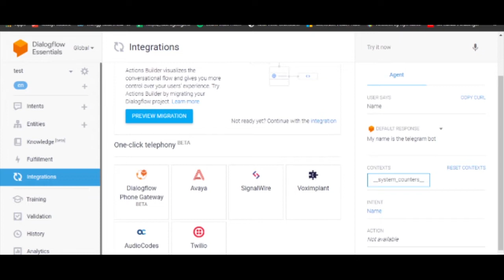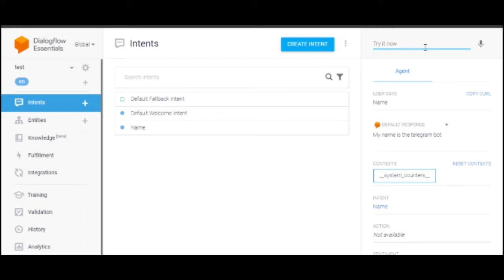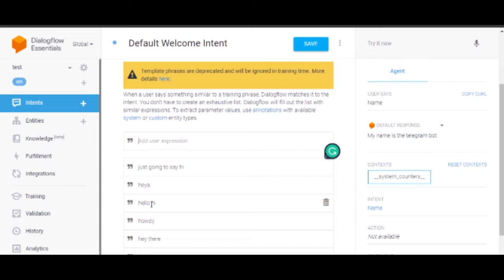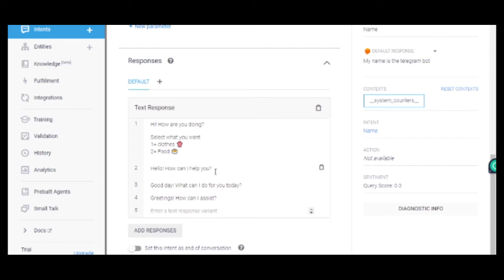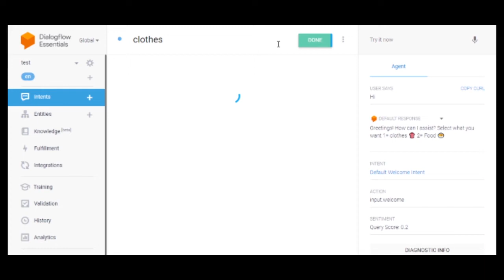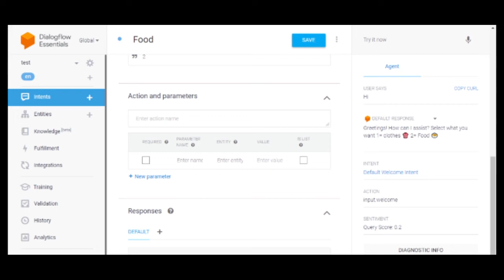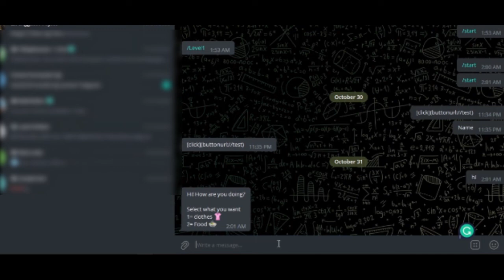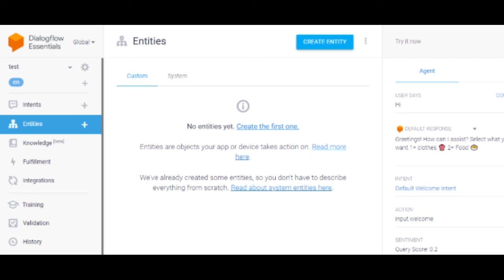Building a Telegram Bot with Dialogflow in 10 minutes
In this video, I'll show you how to build a Telegram Bot with Dialogflow in just 10 minutes.

Telegram is a messaging app with a massive user base, and is perfect for building bots. In this video, I'll show you how to build a simple Telegram Bot with Dialogflow, and how to integrate it into your website or business. Whether you're a business owner, developer, or just looking for a cool way to communicate with your customers, Telegram bots are a great way to do that!

telegram bot auto reply